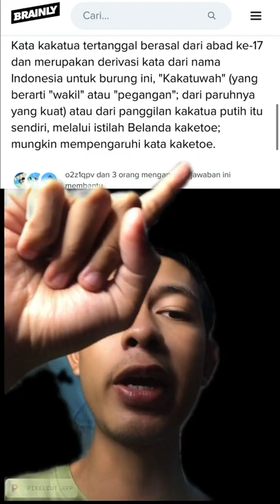KENAPA BURUNG INI DISEBUT BURUNG KAKAK TUA ‼️